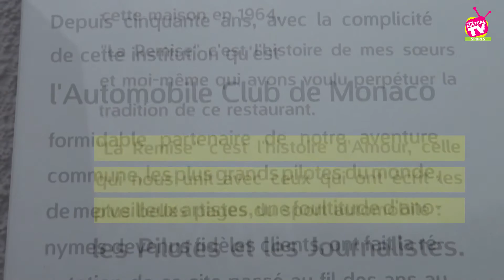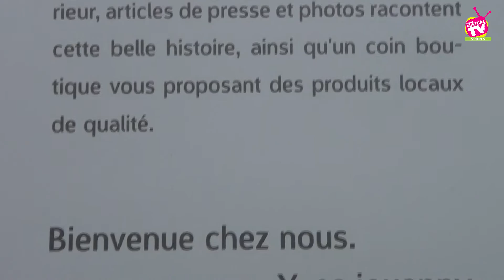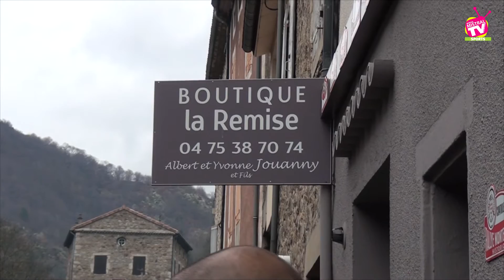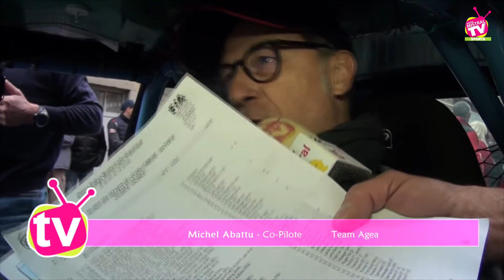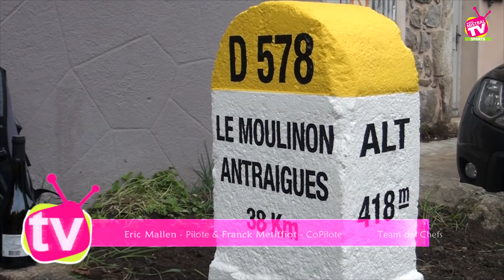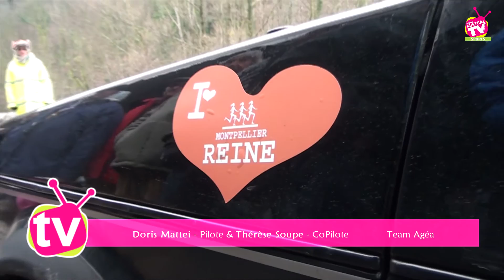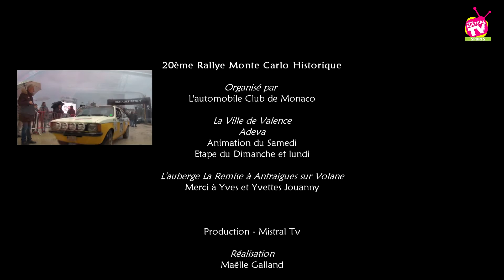Actu'Sport Le Rallye Monte Carlo Historique 2017